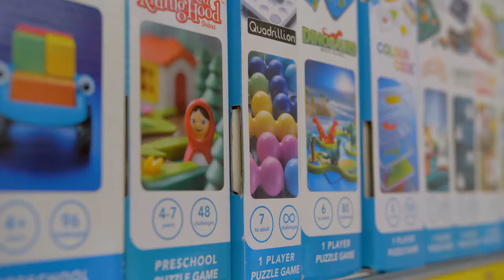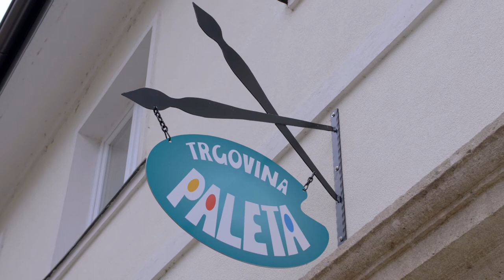Škofja Loka - Paleta